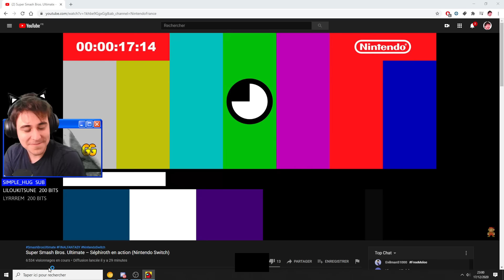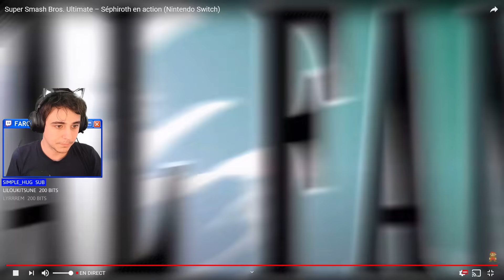Among us avec la team (j'ai oublié de poster la rediff)